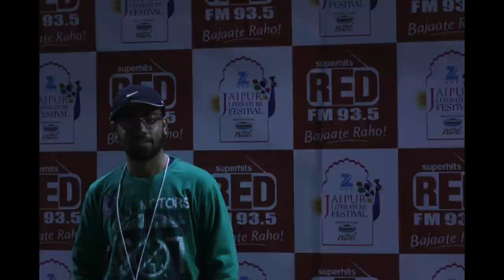Jaipur Literature Festival 2016 | Glimpses | Javed Akhtar | Anupam Kher | ZeeJLF 2016 | TeamBKF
The world’s largest free festival of its kind, the ZEE Jaipur Literature Festival has been described as the ‘greatest literary show on Earth’. Celebrating writers from across the world, the Festival has hosted some of the best regarded and loved names ranging from Nobel Laureates and Man Booker Prize winners to star debuts including Amish Tripathi, Eleanor Catton, Hanif Kureishi, His Holiness the 14th Dalai Lama, Ian McEwan, JM Coetzee, Mohammed Hanif, Oprah Winfrey, Orhan Pamuk, Pico Iyer, Salman Rushdie, Vikram Seth and Wole Soyinka, as well as renowned Indian language writers such as Girish Karnad, Mahasweta Devi, MT Vasudevan Nair, Uday Prakash and UR Ananthamurthy.

Writers and Festival Directors William Dalrymple and Namita Gokhale invite authors from across the globe to take part in the five-day programme set against a backdrop of Rajasthan’s stunning cultural heritage and the Diggi Palace in the state capital Jaipur.

Equity and democracy run through the Festival’s veins placing some of the world’s greatest minds, humanitarians, historians, politicians, business leaders, sports people and entertainers from all walks of life on stage together. This free and egalitarian access to these renowned thinkers and writers is a powerful statement in a country where access to such individuals remains a privilege of few. The ZEE Jaipur Literature Festival provides a potentially life-changing opportunity for audiences from Rajasthan, across India and the world to learn from and exchange ideas with contemporary literary stalwarts.

The Festival is a flagship event of Teamwork Arts, which produces over 25 highly acclaimed performing arts, visual arts and literary festivals across more than 40 cities globally, and is produced by Sanjoy K. Roy. Since 2014, JLF has spread its wings beyond the borders of India with weekend events at London’s Southbank Centre in May and Boulder, Colorado in September.